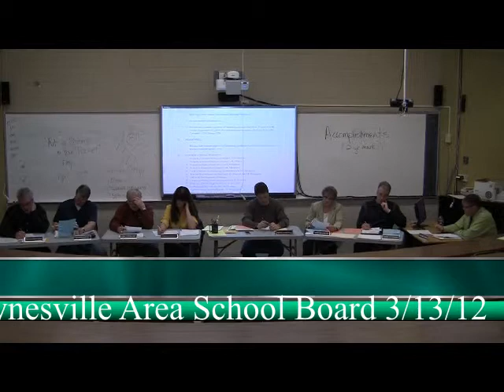March 13, 2012 School Board Meeting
Paynesville Area School District School Board Meeting - March 13, 2012